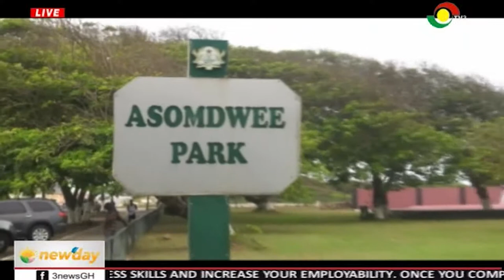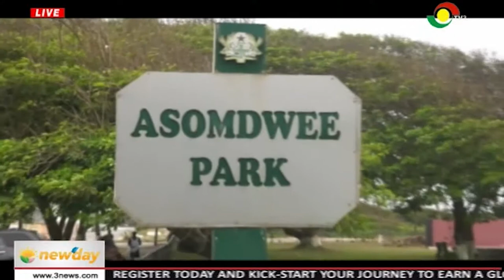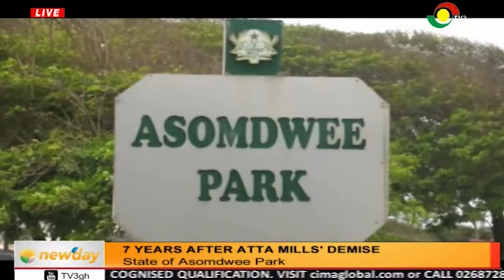NEWSPAPER REVIEW - 24/7/2019